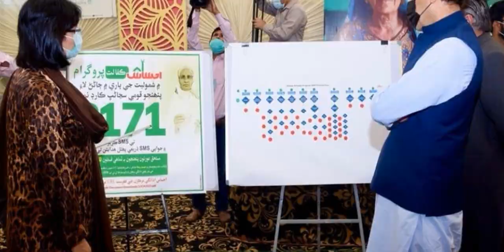بے نظیر پروگرام احساس پروگرام کے حوالے سے اچھی خبر 9000 ابھی حاصل کریں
balance check ehsaas program payment

ehsaas program Pakistan Punjab first time
ehsaas emergency cash program
online check balance on mobile